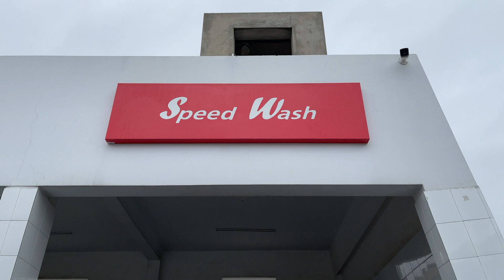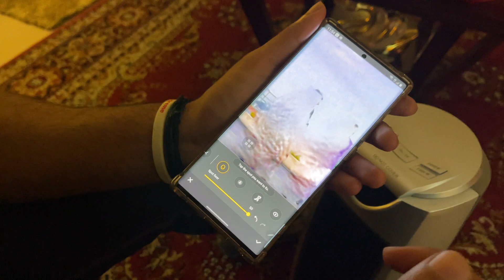The Poolside Engagement Party !!